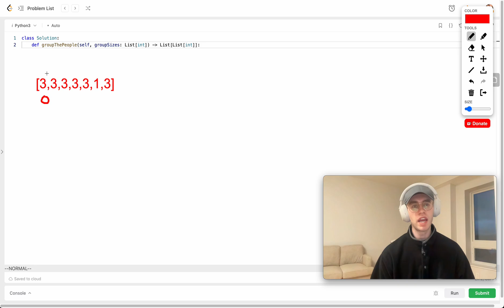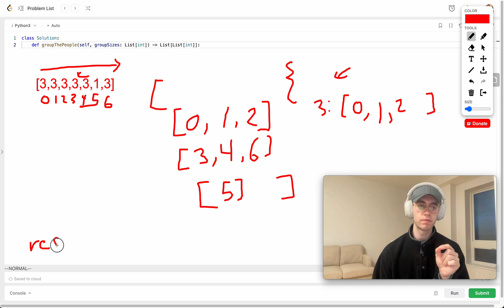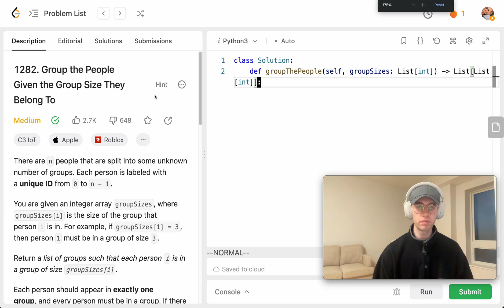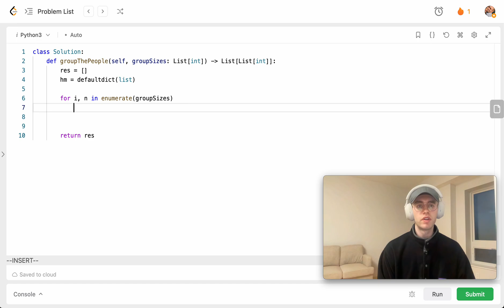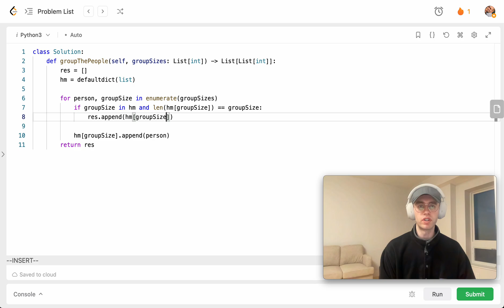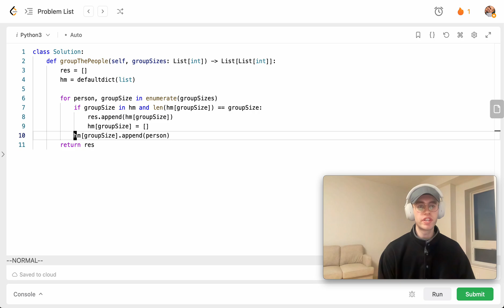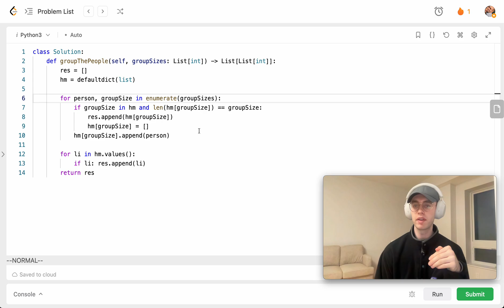LeetCode 1282. Group the People Given the Group Size They Belong To - Apple Interview Question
Today I solve and explain very quickly a medium level difficulty leetcode algorithm using Python3 called "1282. Group the People Given the Group Size They Belong To". This is a popular Apple Interview problem using the hashmap data structure.

I solve LeetCode Algorithms (Python/ Java) and SQL Problems daily!